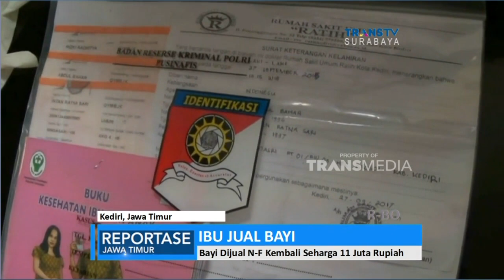Kesulitan Ekonomi, Ibu Tega Jual Bayi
Diduga kebutuhan karena ekonomi, seorang ibu di Kediri, tega menjual bayi yang baru dilahirkannya. Kasus ini terbongkar, setelah kakek sang bayi melapor ke polisi, bahwa cucunya dijual.

Like & Follow Facebook:
CNN Indonesia

cnnindonesia